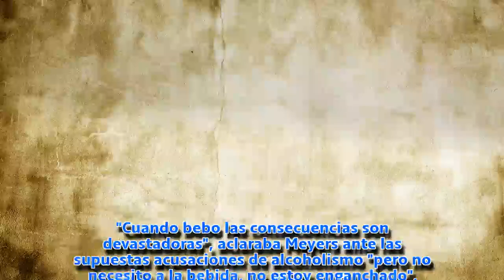Jonathan Rhys Meyers, sobre su problema con el alcohol: "Me decepcioné a mi mismo al volver a beber"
El galardonado actor inglés ha hablado tras el incidente que protagonizó en pleno vuelo y se muestra muy afectado por las consecuencias de su irresponsabilidad.